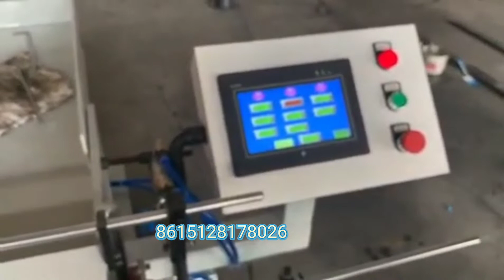Nice: Thread Rolling machine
This machine can be used to process scerw and rebar.
The rebar processed by the machine has the good overall mechanical.
It can make the tensile strength increased by 20%-30%,the fatigue strength increased by 40%-60%,corrosion resistance increased by 50%-200%.